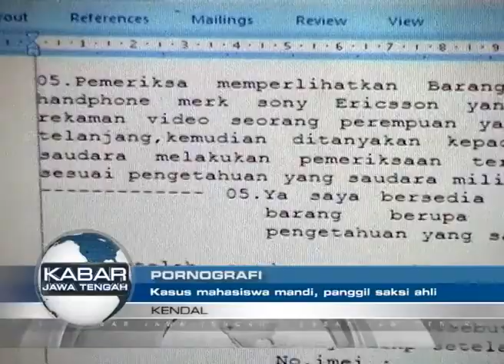KJT03042014 PORNOGRAFI 02 44 sore